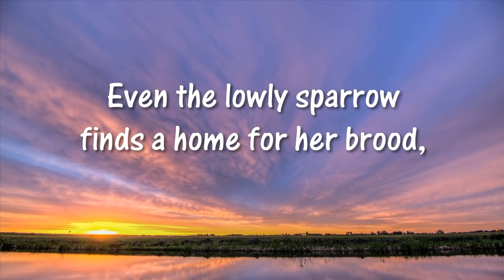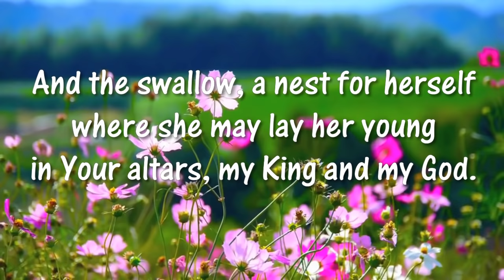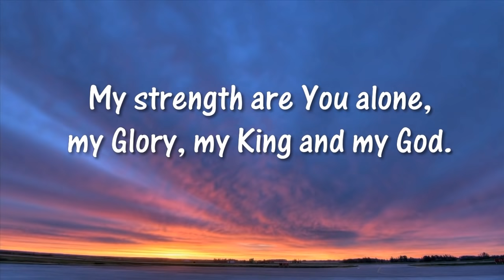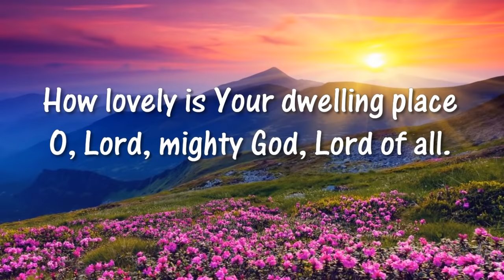How Lovely Is Your Dwelling Place (Psalm 84) with lyrics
How Lovely Is Your Dwelling Place (Psalm 84)
Song by Himig Heswita
Released: 2000

Lyrics:

REFRAIN
How lovely is Your dwelling place
O, Lord, mighty God, Lord of all.

Even the lowly sparrow finds a home for her brood,
and the swallow, a nest for herself
where she may lay her young
in Your altar, my King and my God. (REFRAIN)

Blessed are they whose dwelling is Your own, Lord of peace.
Blest are they refreshed by springs and by rain
when dryness daunts and scathes.
Behold my Shield, my King and my God. (REFRAIN)

I would forsake a thousand other days anywhere
if I could spend one day in Your courts,
belong to You alone.
My strength are You alone,
my Glory, my King and my God. (REFRAIN)

CODA
How lovely, Your dwelling place